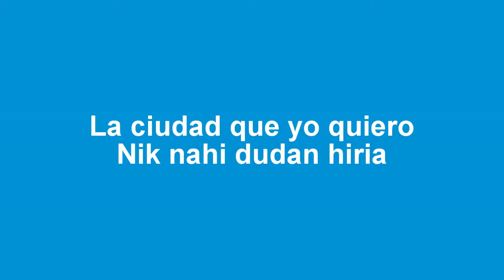La ciudad que yo quiero - Nik nahi dudan hiria